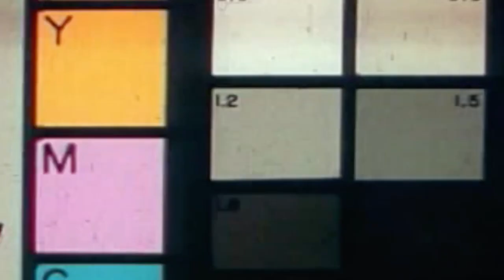ЛЕГКАЯ ПЕСНЯ НА УКУЛЕЛЕ \ ТАНЦЫ МИНУС-ПОЛОВИНКА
Мы научились разбирать песни, и теперь открываю небольшую тему песен у костра и для лагерей. Поэтому сегодня разбор танцы минус - половинка

⬇️ РАЗВЕРНИ ПОЛНОСТЬЮ  ⬇️
⭐ПОДДЕРЖИ МОИ СТАРАНИЯ⭐

🎧Музыка из видео:
Non_Piu_Andrai

❓FAQ
📸 АППАРАТУРА :

Ты супер!